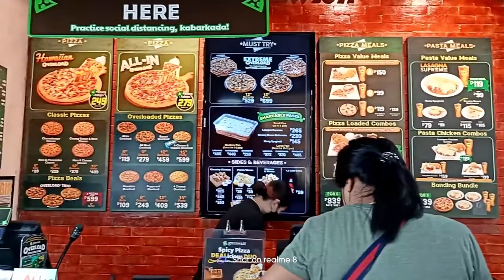ABBY, the prankster, STRIKES AGAIN!